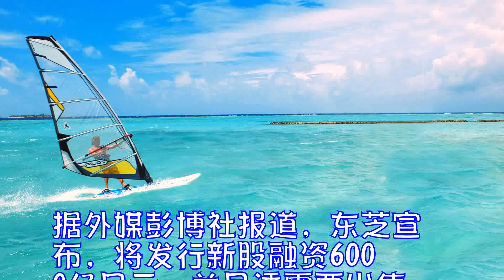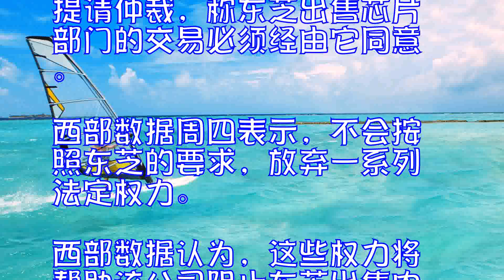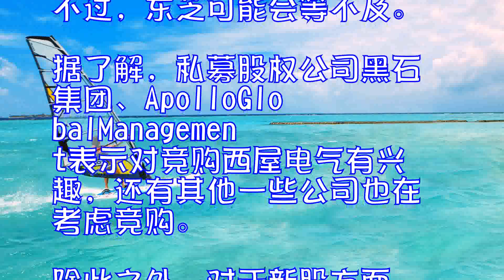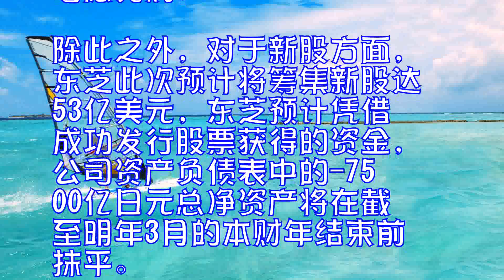东芝计划发行新股融资拟出售西屋电气避免退市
据外媒彭博社报道，东芝宣布，将发行新股融资6000亿日元，并且透露要出售西屋电气的资产来避免从东京证券交易所退市。西屋电气是东芝的核电子公司，目前已经在破产保护当中。

东芝方面表示，出售西屋电气的持股和权利可以让东芝大幅削减支出，投入到新业务中。目前，西屋电气的亏损达数十亿美元，该公司获得了在美国建立两个核电项目的合同，但是估算不足，使得实际建设超出预算数十亿美元，进展比预定计划晚了好几年。因此，东芝放弃西屋电气早就在意料之中。

目前东芝一直承受着退市的压力，接连不断的会计丑闻加上西屋电气的亏损，东芝一直饱受煎熬。东芝已经打算出售芯片业务来度过难关。但是这笔业务很有可能在明年3月前难以通过，因为需要经过多个国家监管部门的批准。

在经过持续多时的拍卖后，东芝不久前同意向贝恩资本领衔的财团出售内存芯片部门，以便获得资金填补由旗下核电公司造成的财务窟窿。但是令事情错综复杂的是，在去年收购闪迪的时候，西部数据成为东芝的芯片合资伙伴。该公司已经向国际仲裁法院提请仲裁，称东芝出售芯片部门的交易必须经由它同意。西部数据周四表示，不会按照东芝的要求，放弃一系列法定权力。西部数据认为，这些权力将帮助该公司阻止东芝出售内存芯片部门，而出售内存芯片部门是西部数据与东芝之间关于一项芯片合资投资谈判的一部分。不过，目前有消息指出，双方很可能在本月底前达成协议，同意此次出售。
不过，东芝可能会等不及。据了解，私募股权公司黑石集团、ApolloGlobalManagement表示对竞购西屋电气有兴趣，还有其他一些公司也在考虑竞购。
除此之外，对于新股方面，东芝此次预计将筹集新股达53亿美元，东芝预计凭借成功发行股票获得的资金，公司资产负债表中的-7500亿日元总净资产将在截至明年3月的本财年结束前抹平。东芝称，包括新加坡基金公司EffissimoCapitalManagement在内的海外公司正计划认购公司新股。